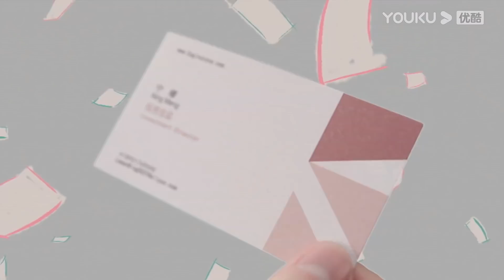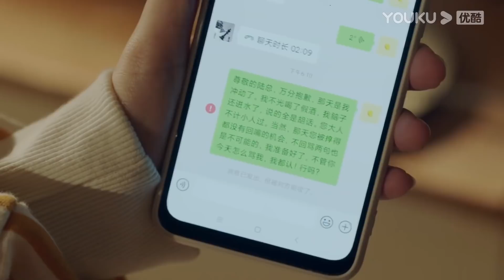[Primeros 6 Mins de EP07] ¿La secretaria va a pedir perdón del jefe? | Maestra de mí misma | YOUKU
★Episodios: 32

0:00 Únase a la membresía de YOUKU para obtener acceso anticipado
0:30 Haga clic para unirse a las membresías de YOUKU para desbloquear los últimos episodios